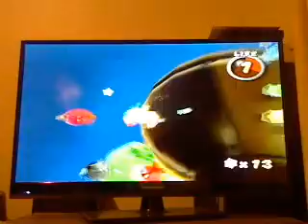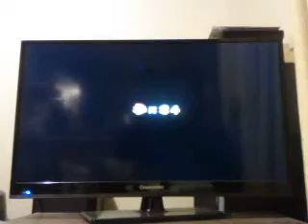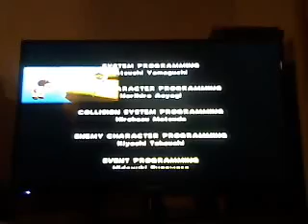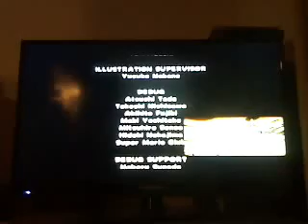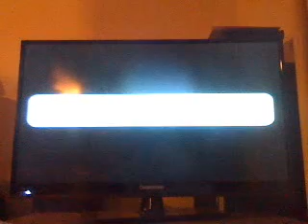Video 219(super mario galaxy)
Yep it's a long play through to the end of the game, shore this is the last video of the game, On The Awesome Nintendo Wii.